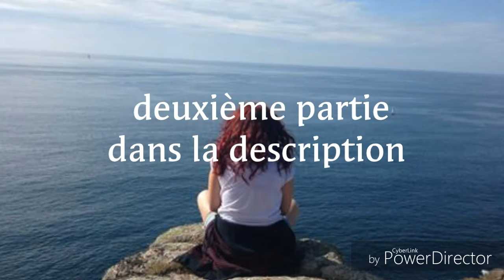PLAYLIST DU MOMENT | PREMIERE PARTIE ❤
La deuxième partie sera bientôt en ligne!

Liste des chansons en ordre croissant :

 Justin Bieber - As long as you love me
Adele- Hometown Glory
Le roi soleil- Ça marche
Cher Lloyd- Want u back
Dinos Punchlinovick- Namek
Drake- One dance
Ed Sheeran- Lego House